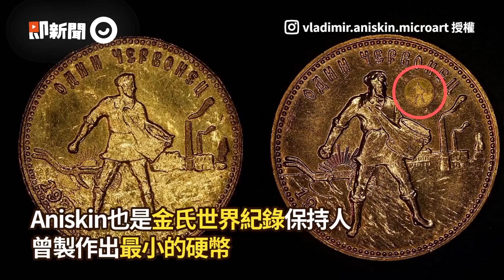速食店椅子改裝成飛輪！邊吃漢堡邊減肥？｜新奇｜中國大陸｜罪惡感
☑影片授權：Viralpress／AP